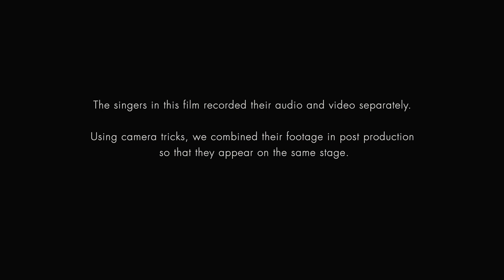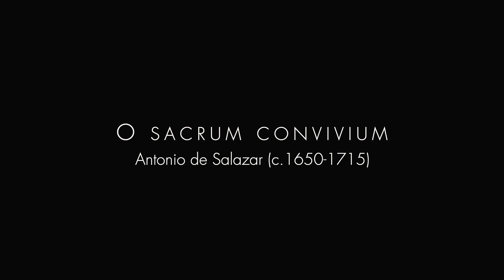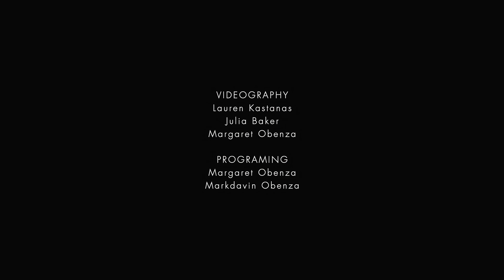NEW WORLD POLYPHONY: Treasures from the Cathedral of Mexico City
Byrd Ensemble presents a program of sacred music from the Two Mexico City Choirbooks of 1717. We will perform music by composers Antonio Rodríguez Mata, Antonio de Salazar, and Manuel de Sumaya, alongside music by old world icons that had an unmistakable influence on the Mexican polyphonic style—Tomás Luis de Victoria, Alonso Lobo, and G.P. da Palestrina.

*Singers in this video recorded their audio and video separately. Their footage and was combined in post production so they appear on the same stage.

We hope you can support the broadcast by either purchasing a virtual ticket or making a donation. Thank you for your support.

PROGRAM
04:18 PALESTRINA: Sicut lilium inter spinas
11:58 VICTORIA: Ave Regina caelorum
16:56 LOBO: Versa est in luctum
21:47 MATA: Lamentations
30:30 SUMAYA: Adjuva nos Deus
34:19 SALAZAR: O sacrum convivium a8

ENCORE:
37:45 HARRIS: Faire is the heaven

BYRD ENSEMBLE, directed by Markdavin Obenza

SOPRANO
Margaret Obenza
Danielle Reutter-Harrah
Ruth Schauble

ALTO
Sarra Sharif
Joshua Haberman
Willimark Obenza

TENOR
Orrin Doyle
Sam Faustine

BASS
David Hoffman
Jared White

Markdavin Obenza, Scribe Records

PROGRAMMING
Margaret Obenza
Markdavin Obenza

VIDEOGRAPHERS
Julia Baker
Lauren Kastanas
Markdavin Obenza
Margaret Obenza

Recorded at Trinity Parish Church, Seattle.
January 2021

This program is supported, in part, by a grant from the Washington State Arts Commission.
This project was supported, in part, by 4Culture/King County Lodging Tax.